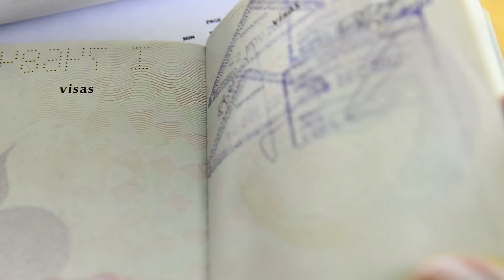GK Vale - Passport and Visa Studio. 30+ Locations across Bangalore.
High quality , passport and visa photos printed as per country specification.

Planning to travel somewhere. It’s time to get those travel documents ready – passports and visas are your tickets to open doors in other countries. Get them online now – Select Passport and Visa Photo option, upload photos, select country specification, and place your order and get them delivered right to your doorstep. Passport or Visa Photos are one of our most popular products online. GK Vale offers you the best products at the best prices guaranteed.